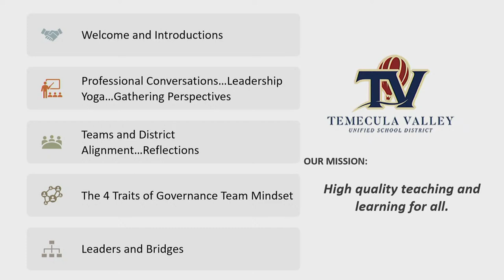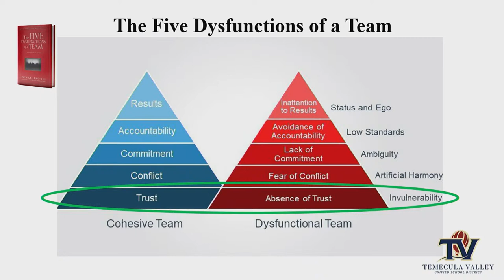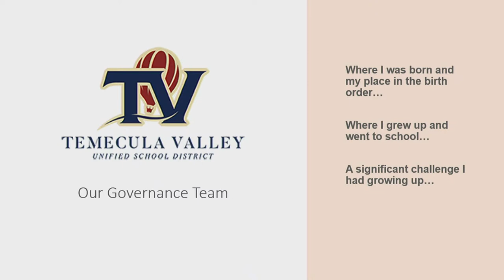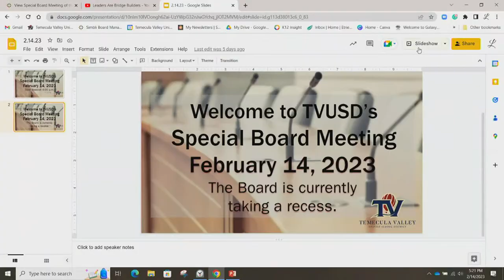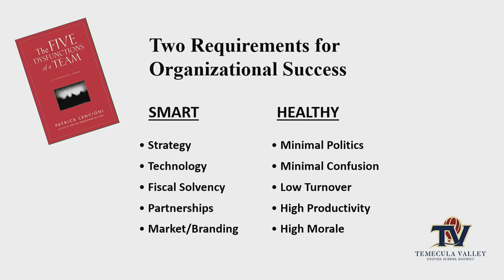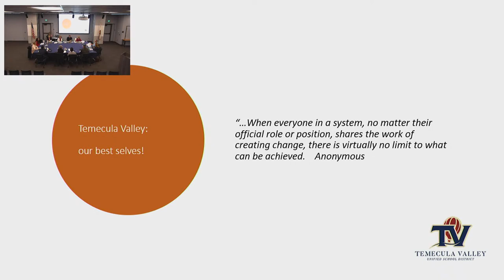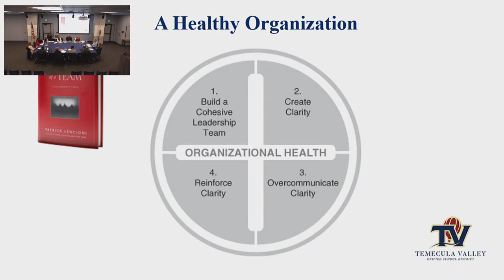February 14, 2023 4:00 PM - Special TVUSD Governing Board Meeting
ATTENTION! This original stream stopped working mid-meeting. We have uploaded the full video to this channel. The full video for this workshop can be accessed by following this link: